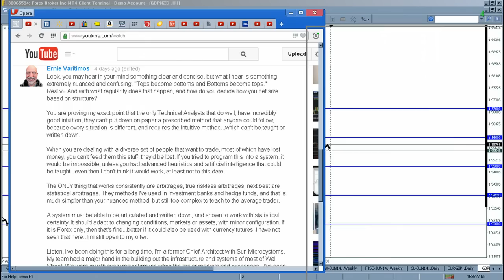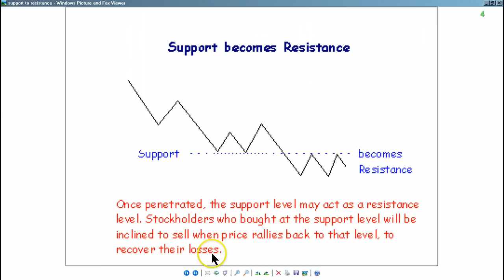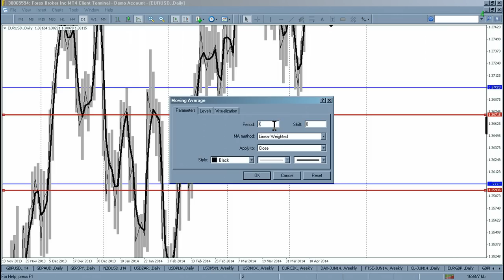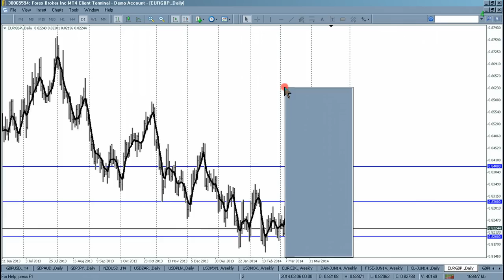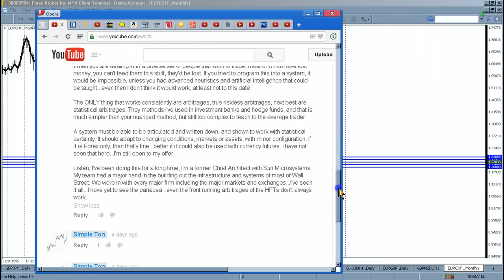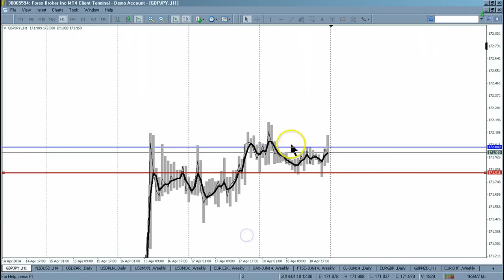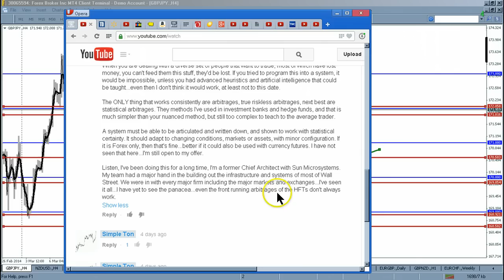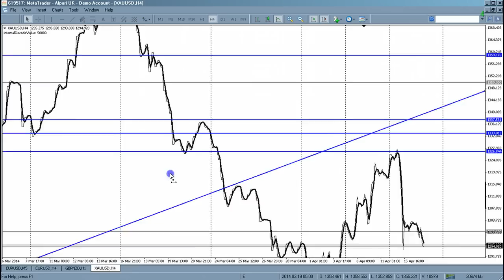TOPS become BOTTOMS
bottoms BECOME tops